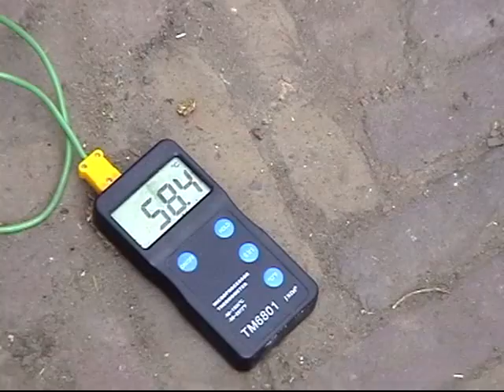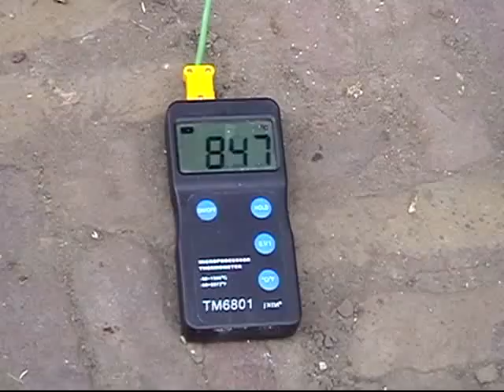This is a (Dutch) movie of a raku firing session with Odette in 2015.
Juni 2015. Film over Raku-stoken van Anneke ten Dam. De Raku-stookdag werd georganiseerd door Atelier Odette. Zie ook Daar vind je alles over Atelier Odette, inclusief informatie over data en prijzen van workshops en lessen.